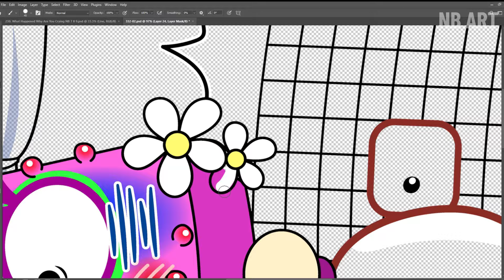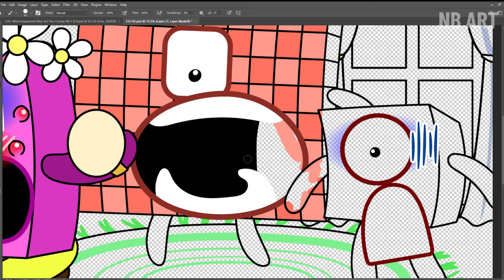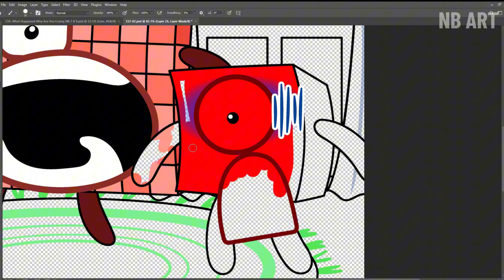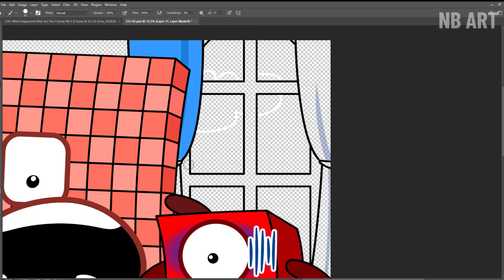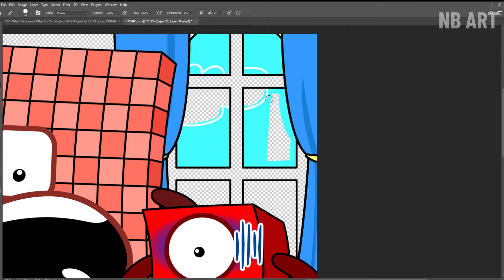Don't Use Makeup for Adults | Numberblocks Fanmade Coloring Story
Tools: Adobe Photoshop
Recorder: Camtasia
Edited video : Camtasia